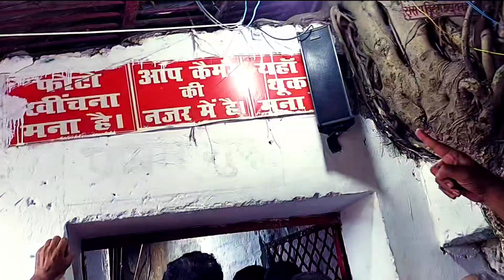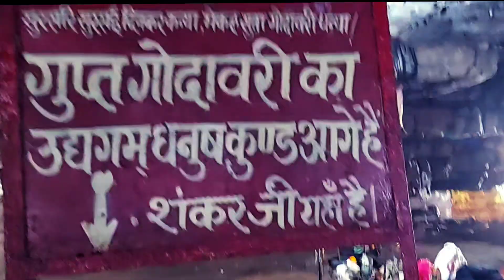ಶ್ರೀ ರಾಮನ ಗುಹೆ ಹೊಕ್ಕು ಸಿಕ್ಕಿ ಹಾಕಿಕೊಂಡ ರಹಸ್ಯ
ಶ್ರೀ ರಾಮನ ಗುಹೆ ಹೊಕ್ಕು ಸಿಕ್ಕಿ ಹಾಕಿಕೊಂಡ ರಹಸ್ಯ ಮಧ್ಯಪ್ರದೇಶದಲ್ಲಿರುವ ಹಾಗೂ ಉತ್ತರ ಪ್ರದೇಶದ ಗಡಿಯಲ್ಲಿರುವ ರಾಮಘಾಟ್ ಮತ್ತು ಶ್ರೀ ರಾಮನ ಗುಹೆ ನೋಡಲೇಬೇಕಾದ ತಾಣ ಶ್ರೀ ರಾಮಚಂದ್ರ ಹದಿನಾಲ್ಕು ವರುಷ ವನವಾಸದ ಸಮಯದಲ್ಲಿ ಸರಿ ಸುಮಾರು ಹನ್ನೆರಡು ವರುಷ ಪತ್ನಿ ಸೀತಾದೇವಿ ಮತ್ತು ತಮ್ಮ ಲಕ್ಸ್ಮಣ ನೊಂದಿಗೆ ಇದೆ ಗುಹೆಯಲ್ಲಿ ವಾಸವಾಗಿದ್ದನು ರಾಮ ಸೀತಾ ಮತ್ತು ಲಕ್ಷ್ಮಣ ರ ಮೂರ್ತಿ ಗುಹೆಯ ಒಳ ಭಾಗದಲ್ಲಿದೆ